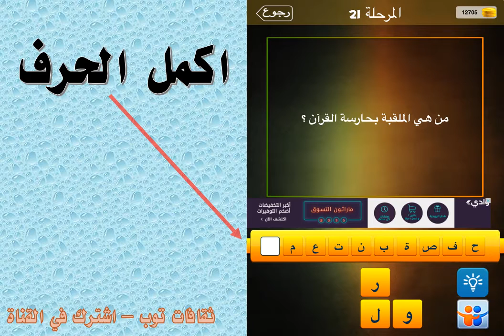من هي الملقبة بحارسة القرآن؟